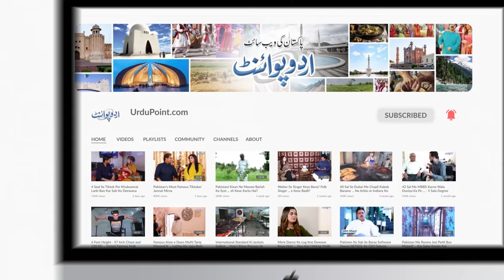Cancer Ki Bimari Ko Shikast Dene Wali Bahadur Pakistani Khatoon - Kya Ilaj Kia? Herankun Kahani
Mrs Areesha Rizvi  is  resident of Karachi and a cancer survivor . She has defeated the breast cancer at third stage and has become a motivation for other women too .UrduPoint anchor Tabish Kafili has interviewed her. How was her journey of fighting with cancer and how controlled her nerves through that tough period , watch in the video .
Anchor: Tabish Kafeeli